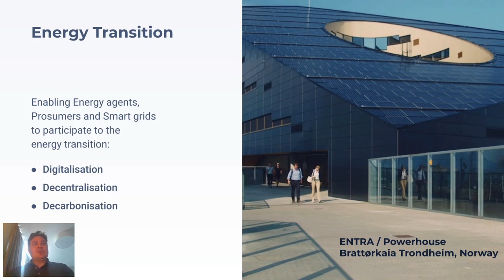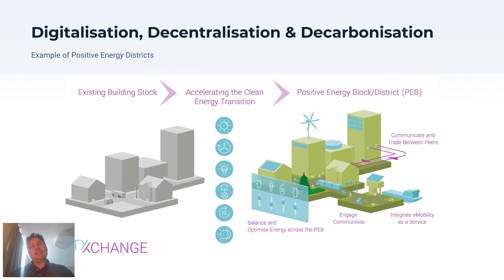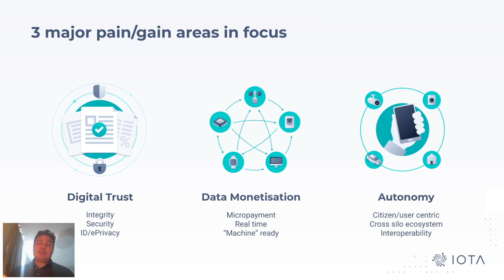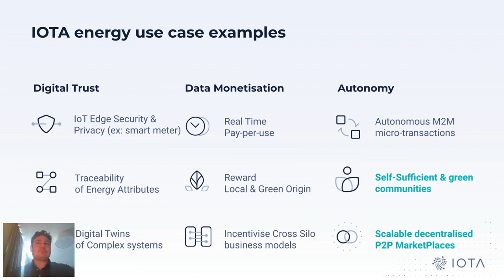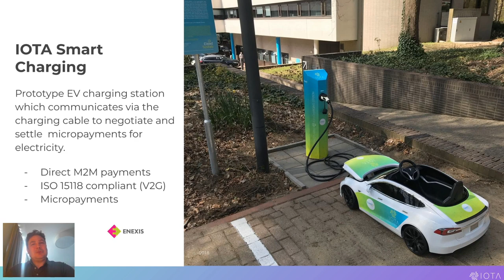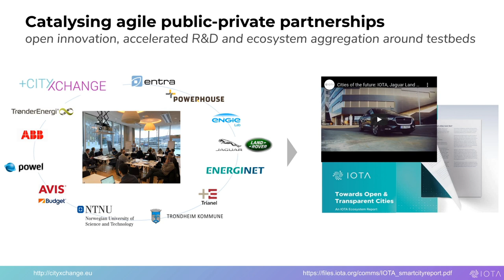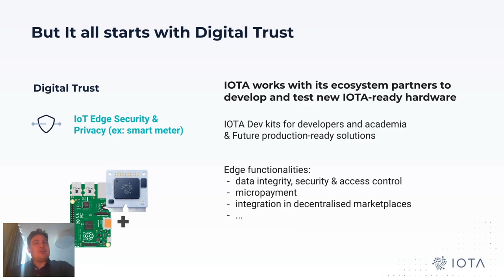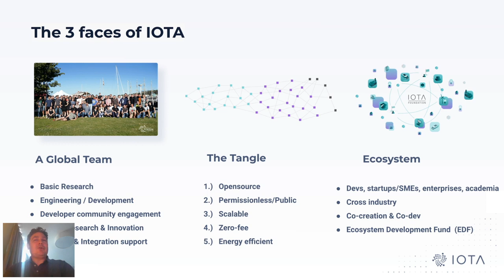IOTA FutureProof #2: Smart Energy - Wilfried Pimenta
FutureProof is a series of webinars that show how the Internet of Things and Distributed Ledger Technologies enable new ways of doing business.

In our 2nd session, our Head of Smart Energy Wilfried Pimenta will introduce you to the concept of smart energy, guide you through the various impacts it has on transforming our existing city infrastructure and discuss how distributed ledger technologies such as IOTA can facilitate this transition today. Wilfried's presentation will be followed by an interactive round of Q&A.